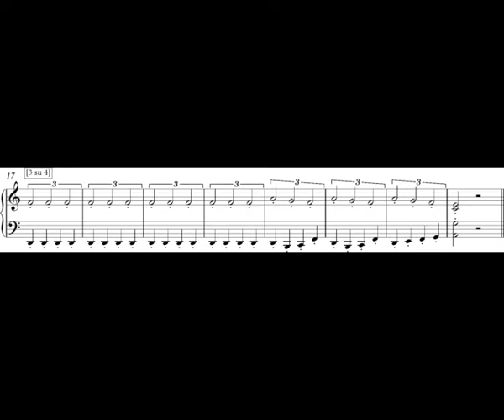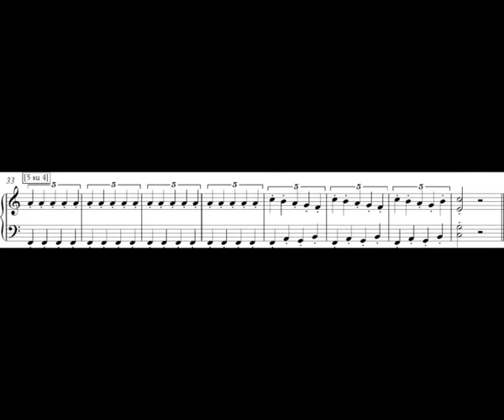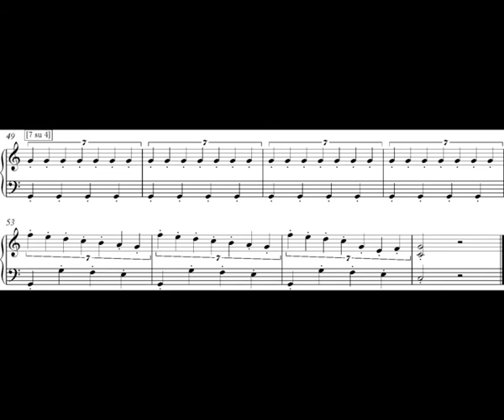gruppi irregolari - irregular groups on 4 (L.Russo)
Materiale per il solfeggio - Proposta di ascolto dei gruppi, fra cui irregolari, successione da 1 a 7 sul 3/4 (Luigi Russo)